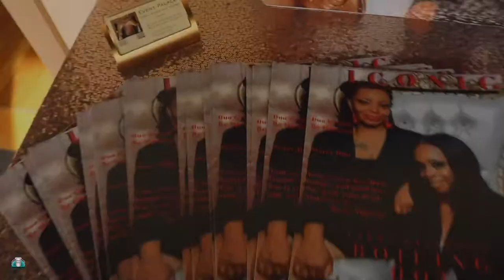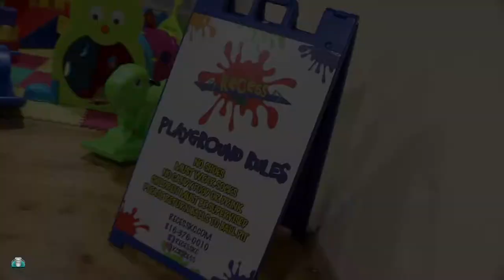Event Palace Re Opening | Celebration Version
Join the sister team, Miesha & Amia as they celebrate their RE-OPENING of their business that was previously, prematurely not able to open due to the COVID-19 epidemic. Surrounded by family, friends, and supporters, Miesha & Amia present to you, EVENT PALACE.

SHOT & EDITED BY SEAN ALEXANDER MEDIA
Book Sean Alexander Media for all your media services including photography, graphic design, and videography services.
Facebook.com/seanalexandermedia
seanalexandermedia.business.site